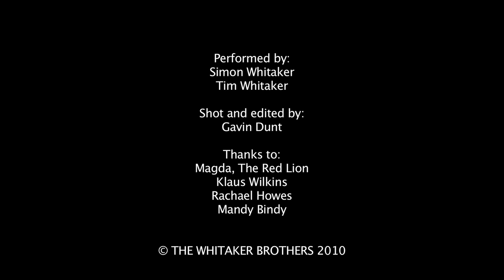Bonuses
The Whitaker Brothers.
Filmed at The Red Lion, Godalming, May 2010.